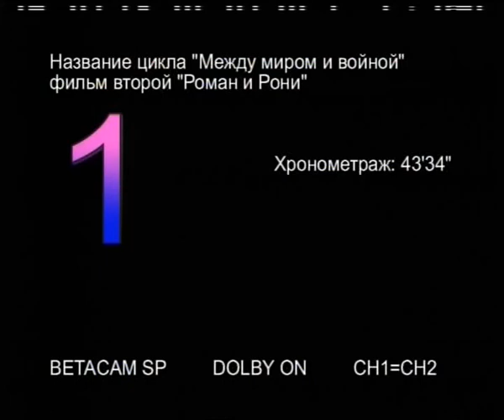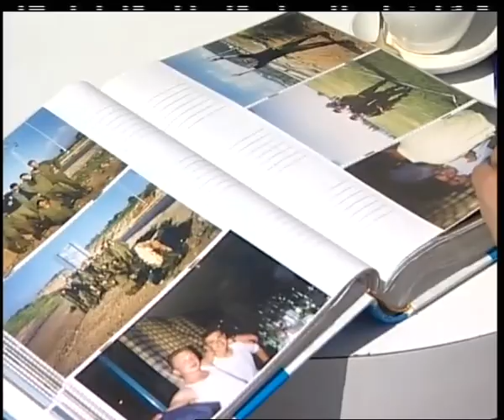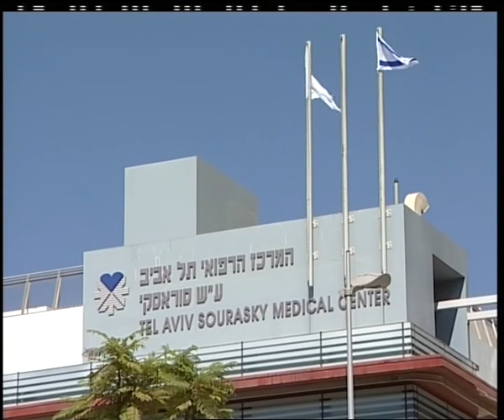"Роман и Рони" 2 фильм цикла об израильской армии "Мастерская Игоря Шадхана" 2008